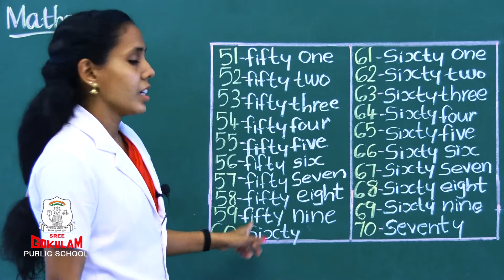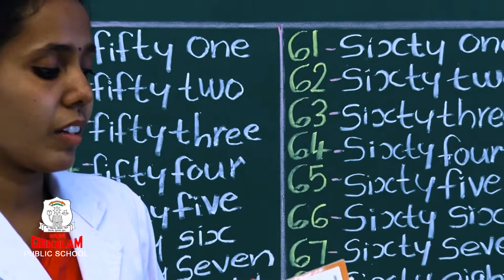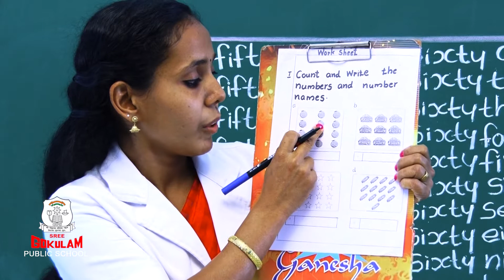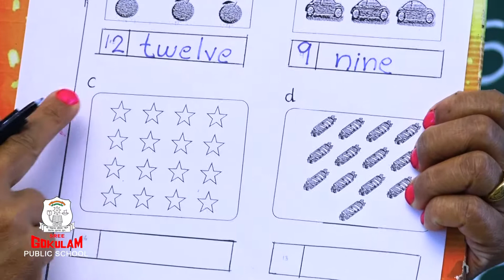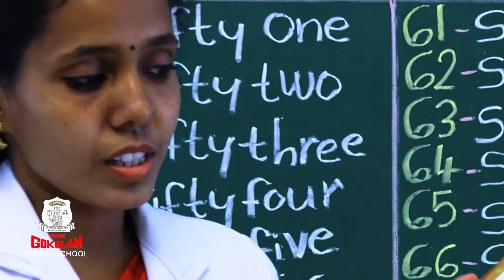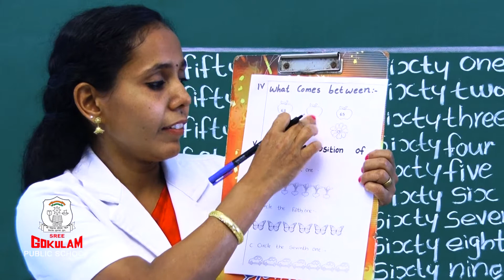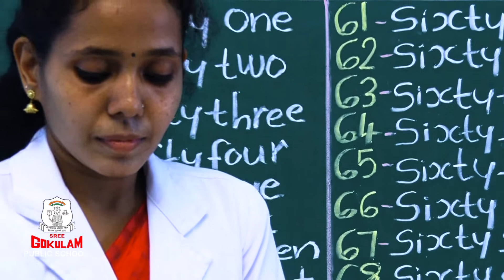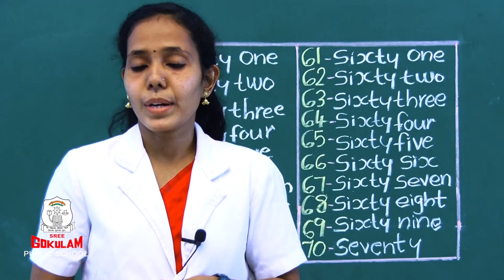Maths Revision 01